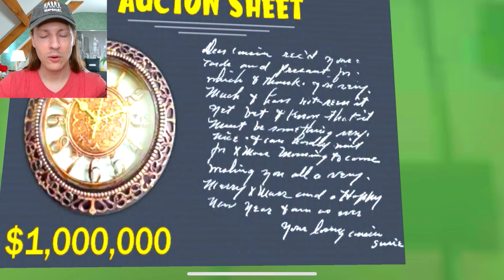ILS VEULENT CAMBRIOLER MA MAISON !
ICE SCREAM 8 TRUE ENDING : la VRAIE fin avec Evil Nun est INCROYABLE ! Délires de Max

Jeu Scary Robber Home Clash fait par Z & K Games et disponible sur le Play Store et l’App Store